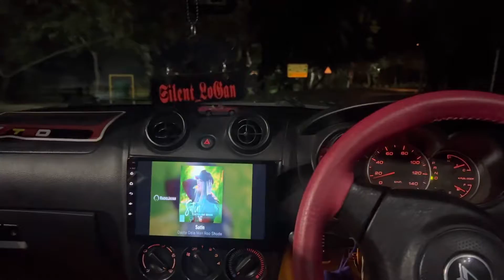Daihatsu copen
Daihatsu copen | sports Car